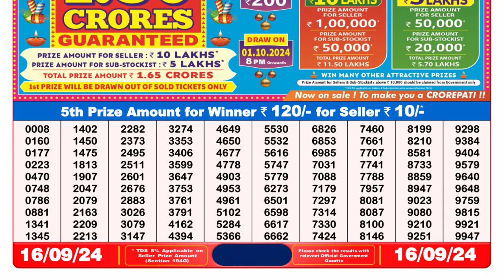🔴Lottery Sambad 8pm today 16.09.24 Nagaland State Lottery